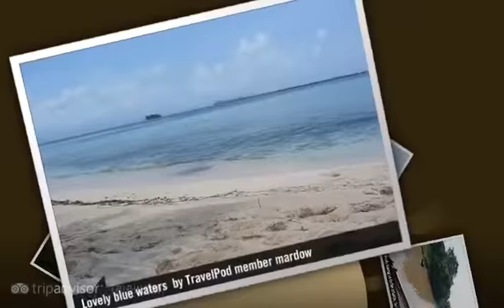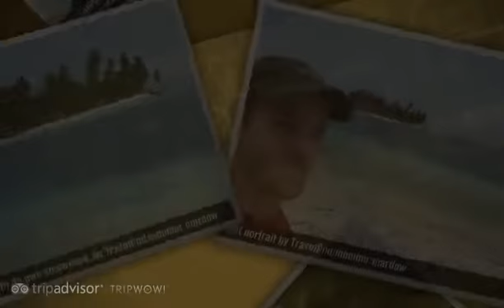"Paradise Ne'er Found" Mardow's photos around San Blas Islands, Panama (nixia's place san blas)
Preview of Mardow's blog at TravelPod.